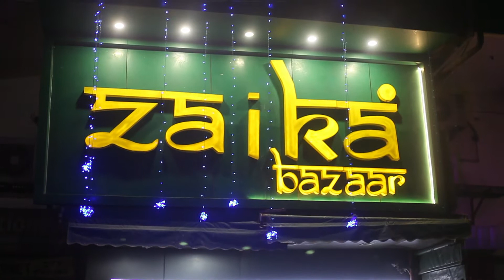Mayank and Shilpika Cocktail